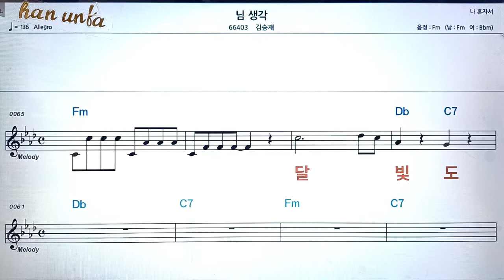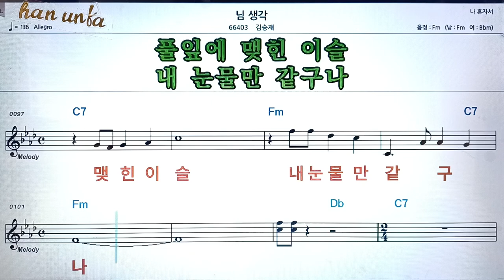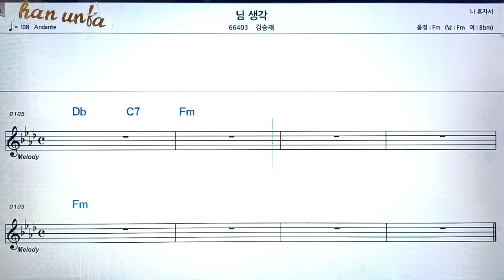님 생각/김승재👍노래 반주, 코드 악보,가라오케💋Karaoke*Sheet Music*Chord*MR